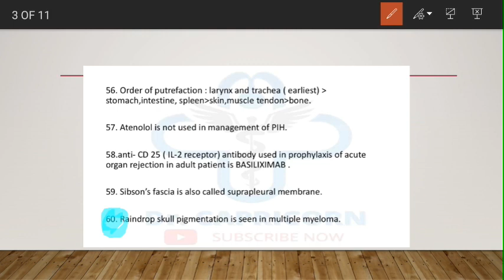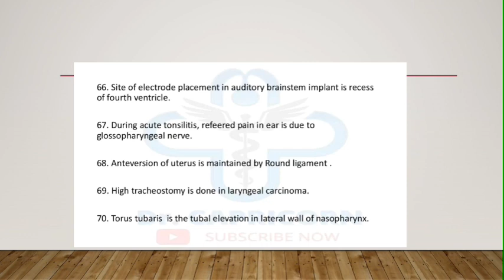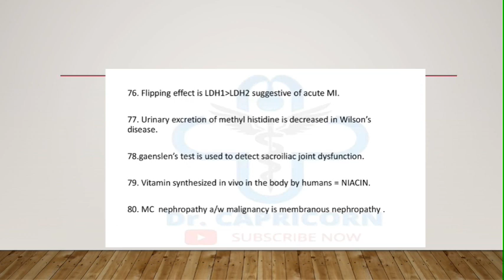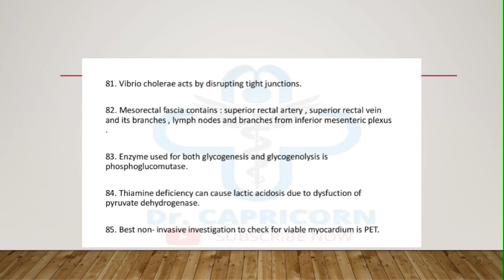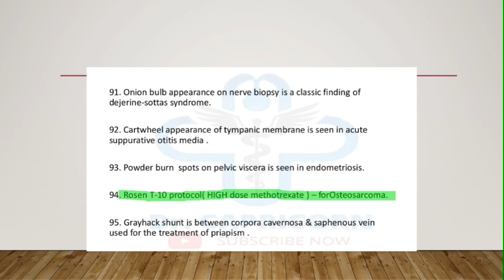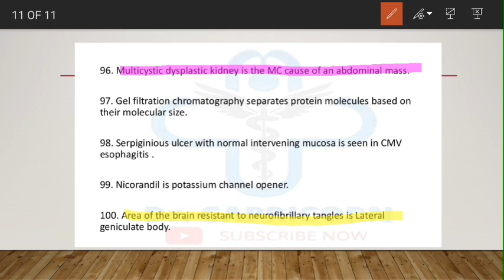Last minute strategy for INI-CET with TOP 100 high yield one liner's | INI-CET exam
HELL,..O DOCTORS ,
Special video for students who are preparing for INI-CET exam.
👉Top 100 high yield one liner (MUST REVISE) before going to exam. 🔥

👉Utilize crack clinical cases video's for smart and EXTRA EDGE PREPARATION.

Here I'm regularly discuss CLINICAL SCENARIO base mcq for
USMLE step 1,2,3 & also for NEXT EXAM also..

👉Helping students to understand & Integration of all medical subjects with one to another in simple & smart way with case discussion.

Keep Learning.